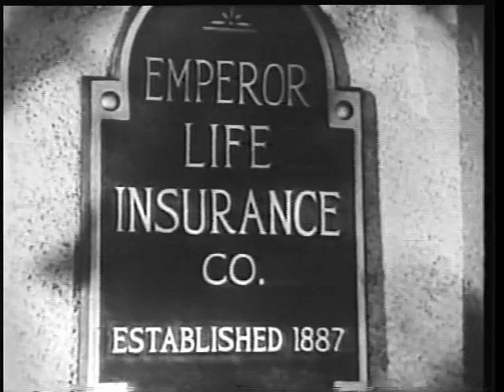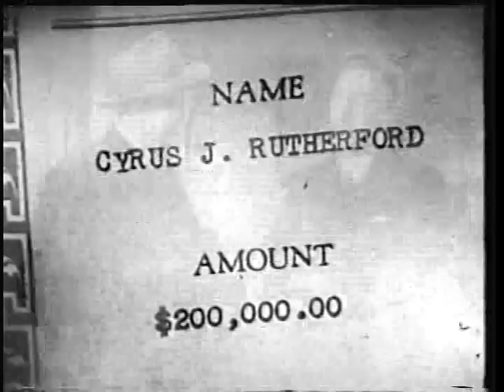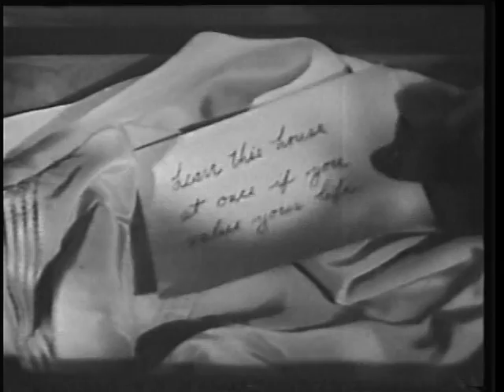One Body Too Many (1944) - Full Movie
This is a public domain movie, and as such is completely free of copyright.

A timid insurance salesman Albert L. Tuttle visits eccentric millionaire Cyrus J. Rutherford, intent on selling him a $200,000 insurance deal. Instead he finds that Rutherford has recently died and his mansion is now full of relatives who are, according to the will, all bound to remain in the mansion until a glass-domed vault is constructed on the roof, to house the deceased millionaire who was an ardent follower of the stars.

Written by: Winston Miller, Maxwell Shane
Directed by: Frank McDonald

Cast:
    Jack Haley as Albert L. Tuttle
    Jean Parker as Carol Dunlap
    Bela Lugosi as Merkil
    Blanche Yurka as Matthews
    Lyle Talbot as Jim Davis
    Douglas Fowley as Henry Rutherford
    Fay Helm as Estelle Hopkins
    Bernard Nedell as Attorney Morton Gellman
    Lucien Littlefield as Kenneth Hopkins
    Dorothy Granger as Mona Rutherford
    Maxine Fife as Margaret Hopkins